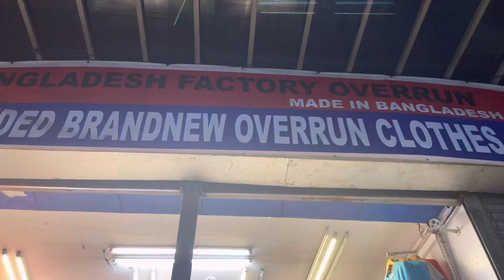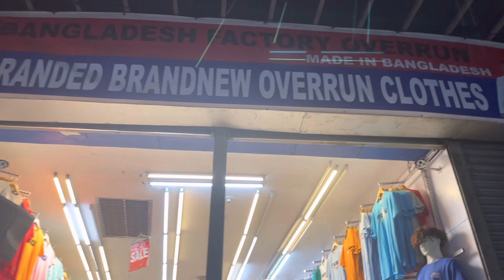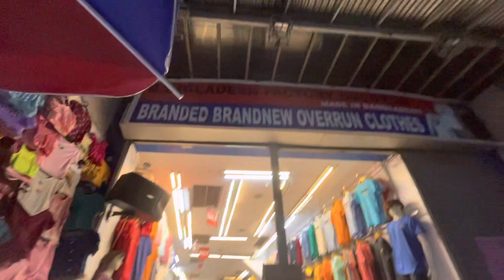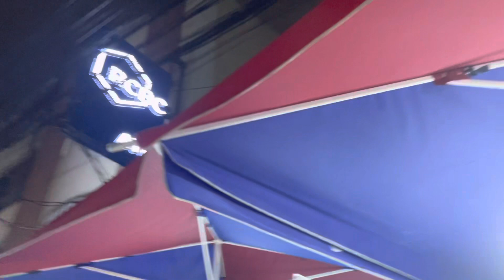BACLARAN SHOPPING: Bangladesh Factory Overruns | As Low as ₱35😱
xoxo

Kay D.